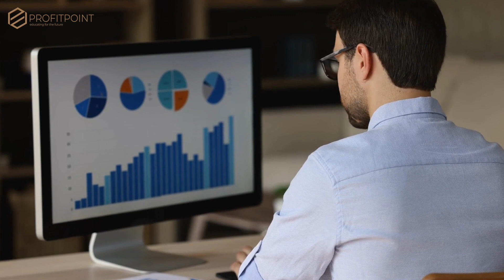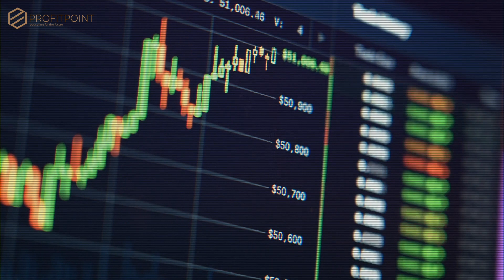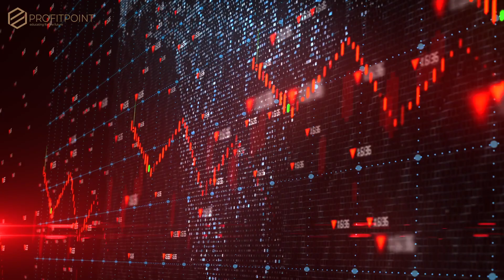Risk management în crypto trading - Daniel Florea - Educație Financiară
Foarte mulți începători ce tranzacționează crypto, pierd bani. Principalul motiv din spatele acestui lucru este faptul că aceștia au abilități slabe de control al riscurilor, care pot duce la decizii impulsive. De aceea, gestionarea riscurilor este unul dintre cele mai importante aspecte ale tranzacționării cu cryptomonede.
Pe măsură ce piața continuă să crească rapid, mulți oameni uită că tranzacționarea nu este doar despre profituri, ci și despre riscuri. Și dacă nu doriți să vă dizolvați rapid contul, trebuie să aveți în vedere regulile de gestionare a riscurilor. Strategia corectă vă va ajuta să obțineți un profit uriaș și să reduceți riscul unor potențiale pierderi.
Prin urmare, managementul riscului este capacitatea de a prezice și controla posibilele pierderi dintr-o tranzacție nereușită.
✅ Dacă ți-a plăcut informația prezentată, mă poți susține cu un like, abonare la canal și un comentariu!